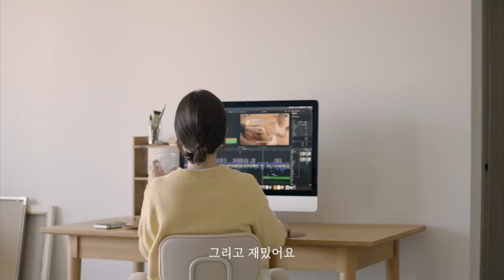Is it possible to enjoy doing the housework? 🤔 살림을 즐긴다는 게 가능은 한가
Housework is a never-ending cycle.
I guess that's why it's so hard.
You do it for your family,
but if you can't find your own happiness from it,
you'll be losing a lot of your own time.
Let's work at it together! 😊

살림은 끝이 보이지 않는 반복입니다.
그래서 힘든가 봐요
가족을 위해서 하는 일이지만,
그 시간 안에서 나의 즐거움을 찾지 못하면,
많은 시간을 잃어버릴 거예요
같이 노력해요! 😊

🎹bgm
Racoon Racoon - Birds and Daisies | Lyrics
Gentle Power by Gvidon
Arrow Flies - Paper Planes
You Can't Control Who You Fall For